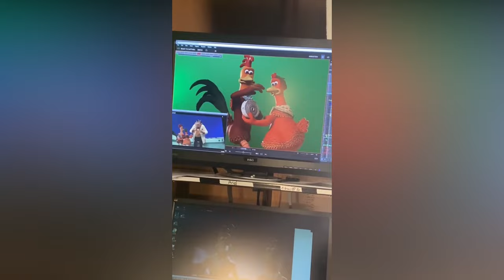Best Funny Videos Compilation 😂😂 - Fails Moments - Pranks - Extreme Try Not To Laugh 😂 😂 P5